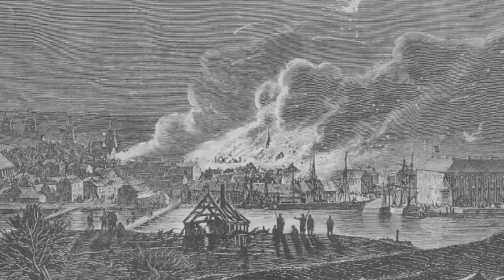1864@2014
Det, hvorom der ikke kan tales...
Markeringen af 150-året for stormen på Dybbøl bliver en kulturevent af de helt store. Sønderjyllands Symfoniorkester har i samarbejde med en række kunstnere og aktører sat alle sejl til for at skabe en kulturel begivenhed i et stort format. Publikum inviteres med på en kunstnerisk rejse, hvor 2014 skildres gennem begivenhederne i 1864 fortalt i musik, video og poesi.